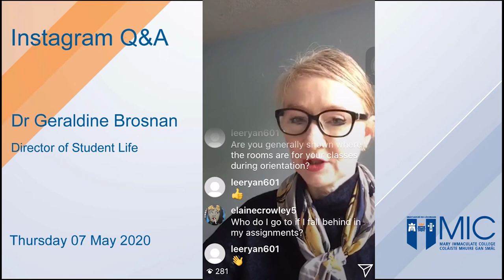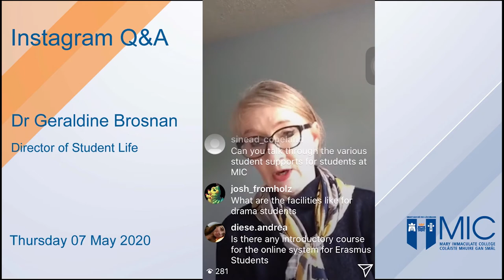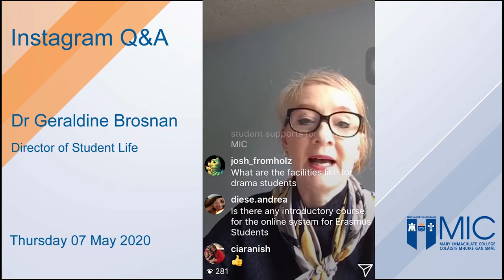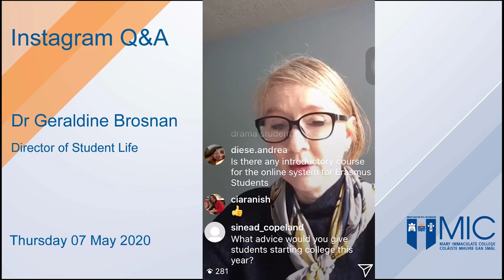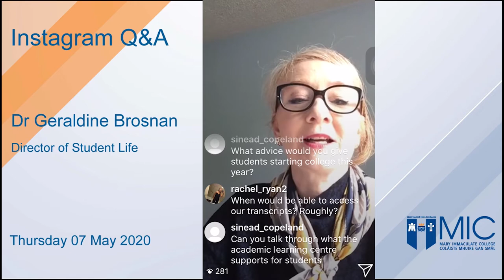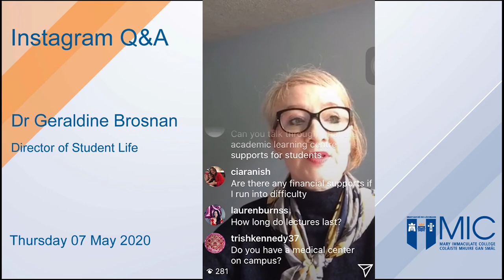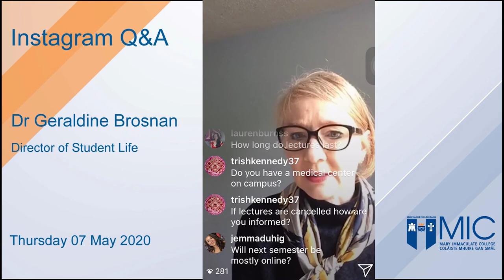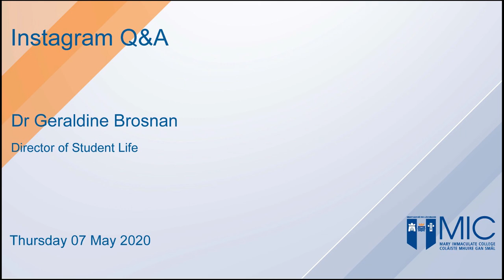Instagram Q&A with Dr Geraldine Brosnan, Director of Student Life at MIC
Are you a CAO applicant? Check out our series of Instagram Live Q&As taking place throughout May and June.

Find out all about the undergraduate degree programmes on offer at MIC Limerick and MIC Thurles, as well as on campus facilities, accommodation, access routes, student support services, career opportunities, plus lots more.

for the full schedule of Q&As.

CAO change of mind closing on 1 July!